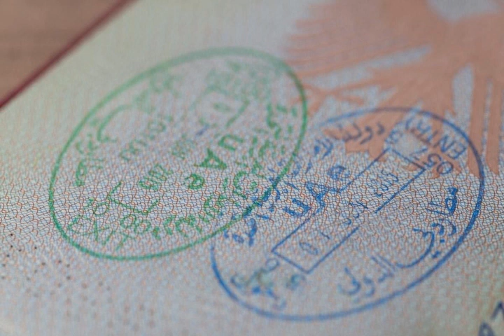90-day visit visa for family and friends of Dubai residents | UAE News